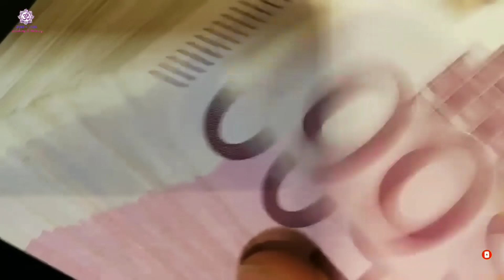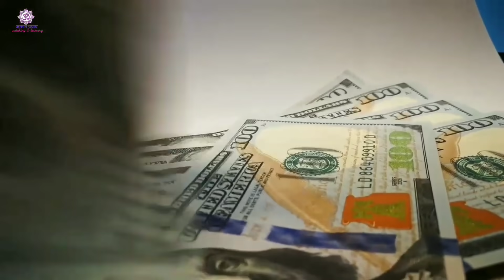कोई कितना भी जरुरी हो भूलकर भी ये चीजे मकर संक्रांति के दिन दान न करे माँ लक्ष्मी छोड़ देती है साथ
कोई कितना भी जरुरी हो भूलकर भी ये चीजे मकर संक्रांति के दिन दान न दे माँ लक्ष्मी छोड़ देती है साथ 14 जनवरी 2021